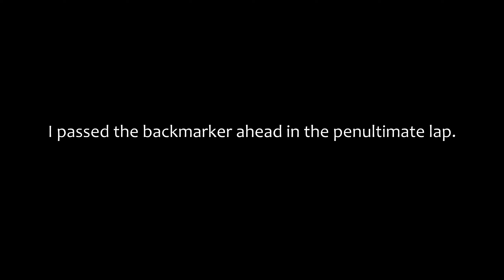iRacing: My very first win! | Skip Barber @ Circuit Gilles Villeneuve